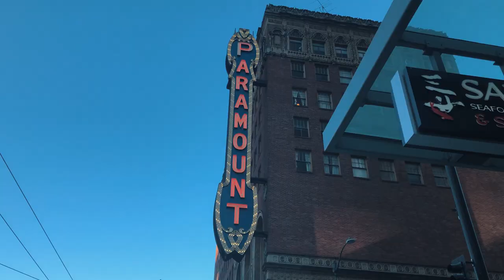Candlebox 25th Anniversary Show Seattle 2018 VLOG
I saw Candlebox in Seattle for their 25th anniversary reunion show at the Paramount Theatre.

NOTE: This is a vlog, not a video of concert clips. Those videos will be uploaded to a separate channel. Link to come.

On July 22, 2018 I saw the Candlebox 25th anniversary show in Seattle with openers Sweet Water and Green Apple Quick Step. The show was amazing! Candlebox played their entire debut album with the original members.

If what you’re dreaming of doesn’t scare you, it’s not big enough!

►YEAR 3 EPISODE 12 // JULY 22, 2018 // SEATTLE, WASHINGTON

and Music by Candlebox, Sweet Water, and Green Apple Quick Step.

►Gear I Use:
- Filmed with Canon 80D, iPhone 8 Plus
- Microphone: Shure Lenshopper VP83
- Big Lens: Canon EFS 18-135mm USM
- Vlog Lens: Canon EFS 10-22mm USM
- Thumbnail: Adobe Photoshop CC 2018

CANDLEBOX 25TH ANNIVERSARY SHOW SEATTLE 2018 VLOG. Chase Charaba, 2018